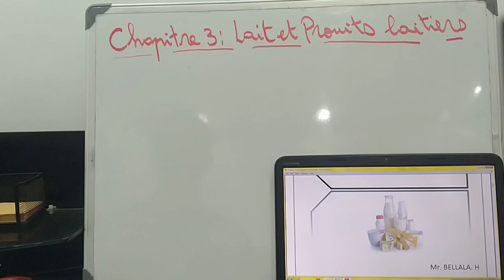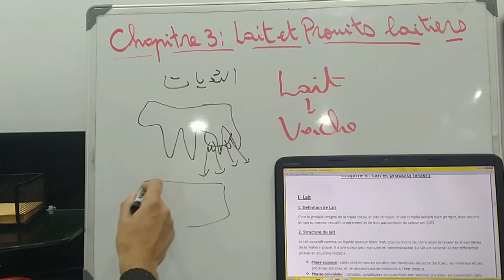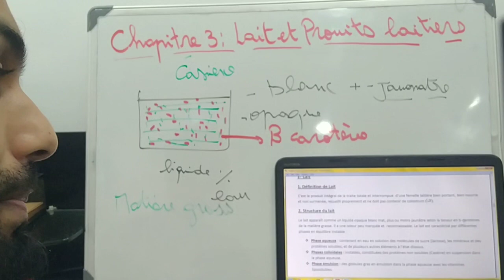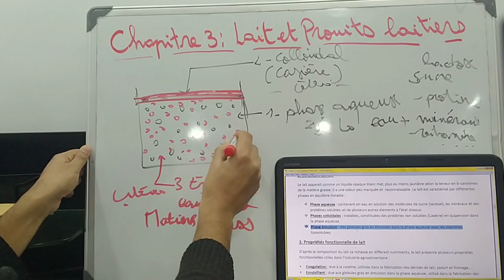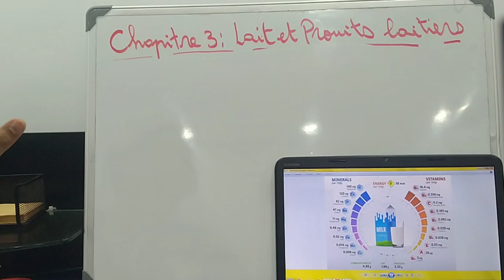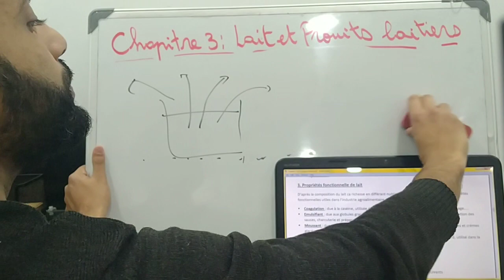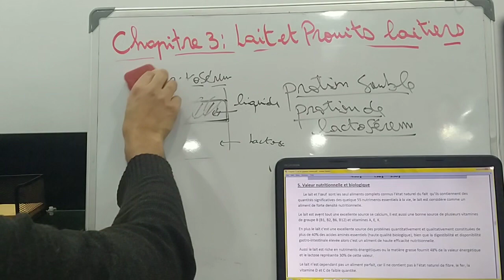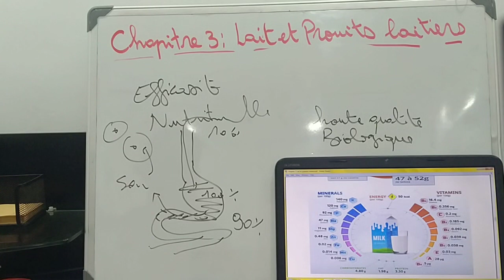chapitre 3 :Lait et produits lailiers (Partie 1). cours de biochimie alimenaire.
شرح مبسط باللغة العربية. cours de bichimie alimentaire
patie 1:Le lait . definition . composition. les 3 Phase. proprietes fonctinelle. structure. valeure nutritionnelle et biologie